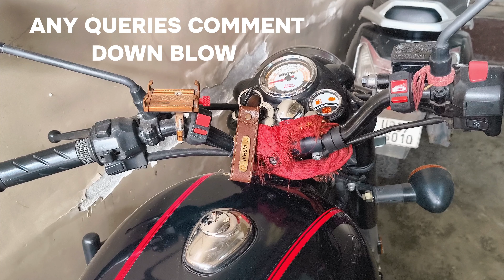Bullet Self Not working | Annoying sound 🚫 | Battery change